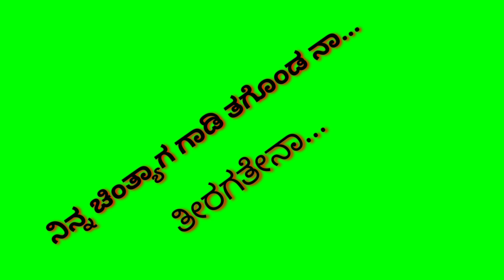kannada green colour byaground janapada song mallu nipanal driver filing song in in WhatsApp status